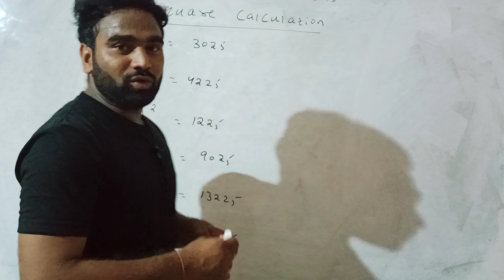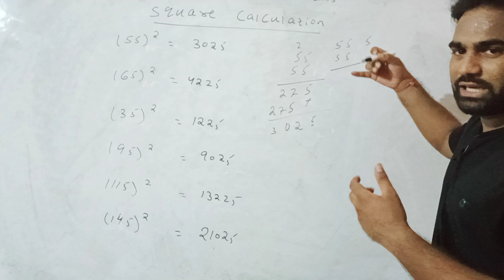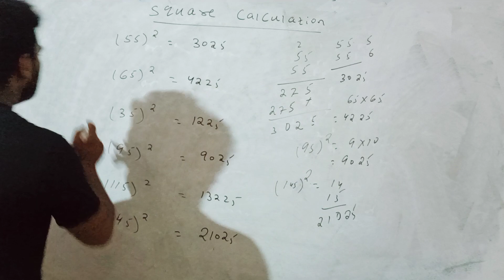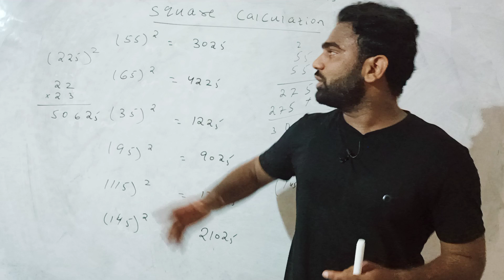Square Calculation in 2 Seconds | Easy Math Trick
Here we calculate square of certain numbers in just 2 Seconds @Rakesh123

Thanks.